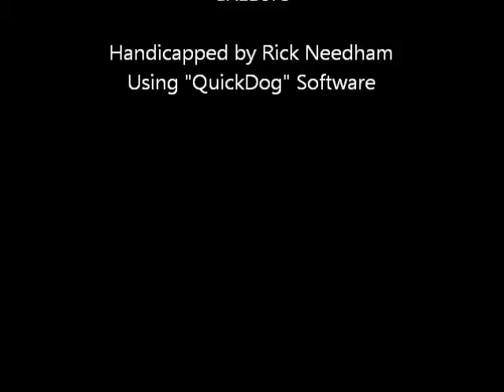Race #2 - Palm Beach - 2/8/2012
Race #2 - Palm Beach Kennel Club - Wednesday February 8, 2012 + bonus longshots